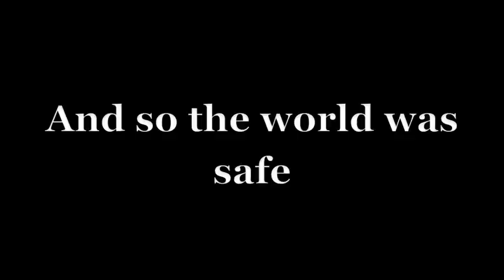ACLE - City Camp Harry Potter